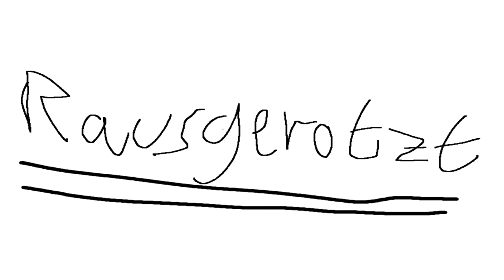ICH BIN AUF DER GAMESCOM 2017 | Rausgerotzt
● Rausgerotzt #006 : ICH BIN AUF DER GAMESCOM 2017

Rausgerotzt

Unsere Talk-Reihe einfach frei Schnauze